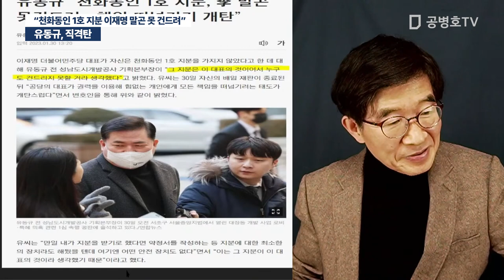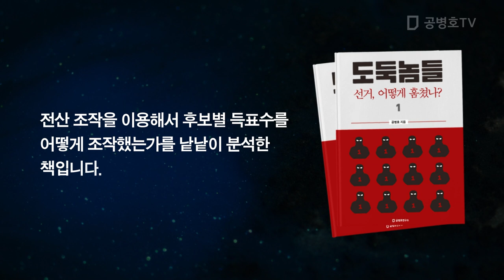유동규, 직격탄 / "천화동인 1호 지분, 이재명 말곤 못 건드려" [공병호TV]